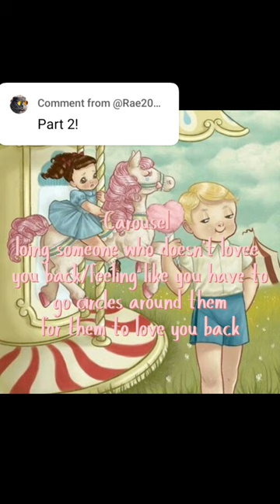Melanie Martinez song meanings pt2! melaniemartinez songs!